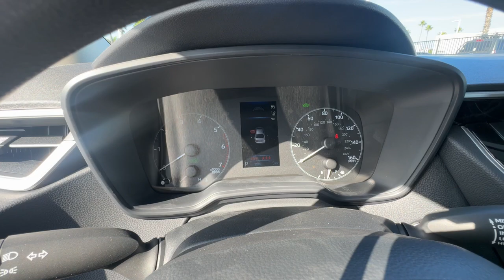2025 Toyota Corolla Hybrid LE Ventura, Oxnard, Simi Valley, Thousand Oaks, Northridge CA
New 2025 Toyota Corolla Hybrid LE available at Ventura Toyota located in 6360 Auto Center Drive, Ventura, CA, 93003.
Stock#: 62486 - VIN#: JTDBCMFE0S3073168

Take a moment to check out the  2025  Toyota Corolla. Here's an affordable, efficient Corolla that offers a smooth ride, agile handling, desirable standard safety features, a comfortable cabin that's surprisingly roomy and appointed with high-quality materials and amenities, all wrapped in head-turning style.
 Our expert team will partner with you to help ensure your driving life Is the best it can be. This Corolla is waiting for you. Treat yourself to a test drive today.